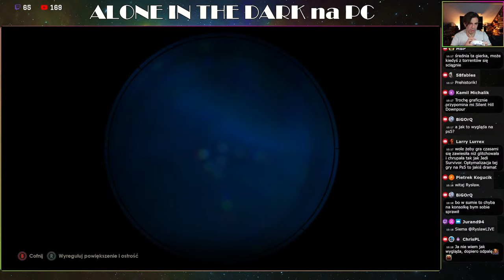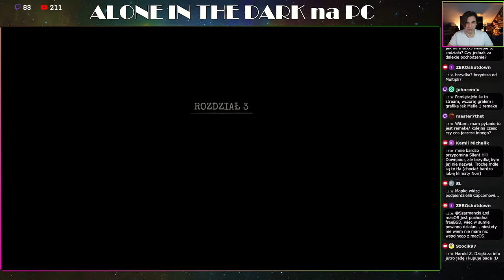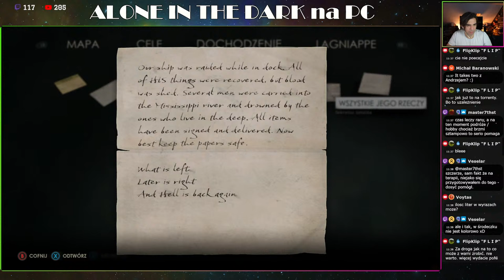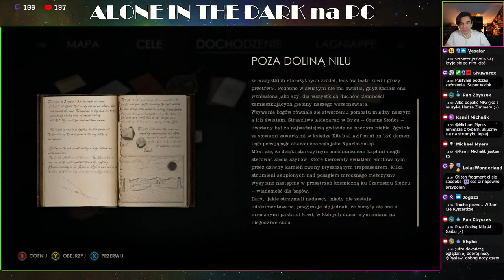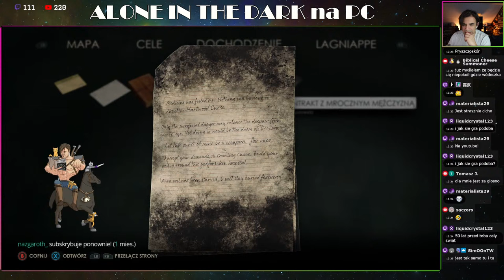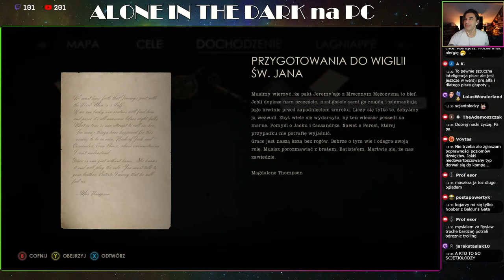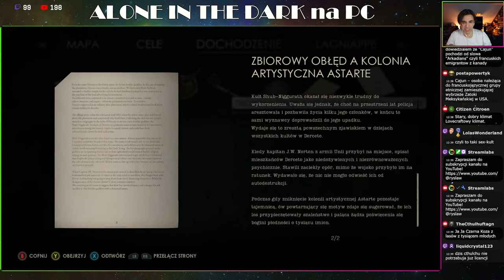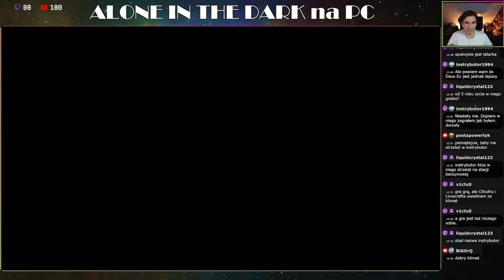Jest KLIMAT! Gramy w Alone in the Dark na PC #2,5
Kiedy w 1992 roku zobaczyłem na PC kumpla nową grę od Infogrames o nazwie Alone in the Dark, byłem w szoku. Zupełnie nowy sposób pokazywania akcji, mnogość sposobów rozwiązywania zagadek, świetna grafika, groza, mrok i ciemność.

Wspaniała to była gra i miałem nadzieję, że pojawi się na Amidze. Niestety. Nie pojawiła się. Ale za to wyszły kolejne części na PC AitD 2 (na statku pirackim) oraz AitD 3 (na dzikim zachodzie). Później seria została wznowiona na PSX w niezłym New Nightmare, by powrócić znowu w 2008 roku na X360 i PS3 w dziwnej, acz intrygującej wersji (którą swego czasu wymaksowałem)

Minęło 16 lat i w końcu seria powraca. Nie mogę się doczekać, by sprawdzić ją w akcji, zwłaszcza że demo zaostrzyło apetyt, a obsada wygląda niezwykle obiecująco.

Konfiguracja komputera:
Płyta główna: Asus Prime Z790-A
Karta graficzna: Gigabyte GeForce RTX 4080
Procesor: Intel Core i7-13700KF
Chłodzenie: Noctua NH-D15 2 x140 mm
RAM: HyperX Predator XMP 64GB [2x32GB] 3200MHz
Dysk SSD: 2xSamsung 970 Evo Plus M.2 1TB [SSD | 1TB |
Dysk HDD: WD Black 4TB [3.5" | 4TB | SATA600 | 7200RPM
Zasilacz: BeQuiet Straight Power 12 850W [850 | ATX |
Obudowa: be quiet! Dark Base Pro 900 Rev.2
Monitor: 3xASUS TUF Gaming VG27BQ [HDR , 0.4ms, 165Hz,